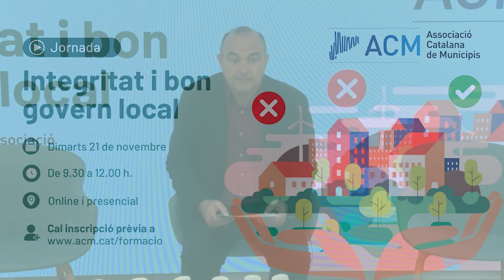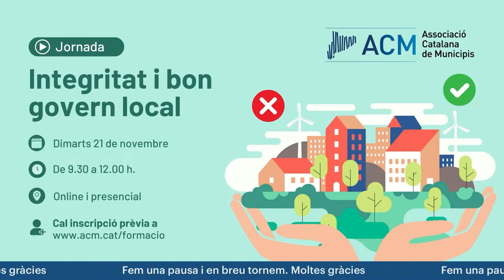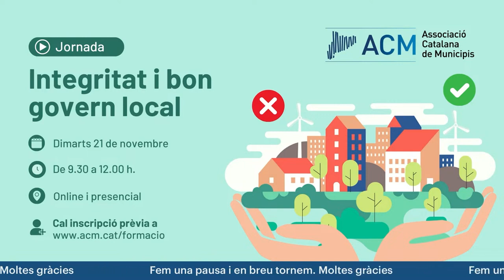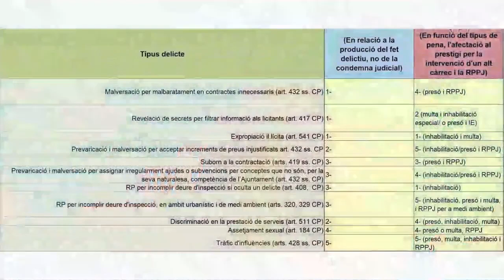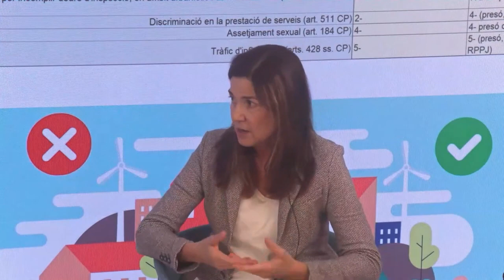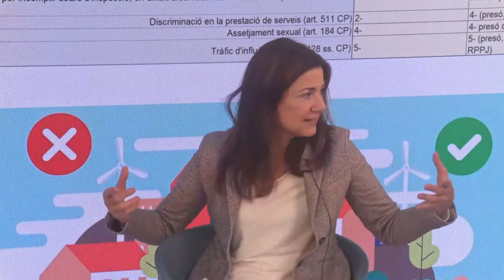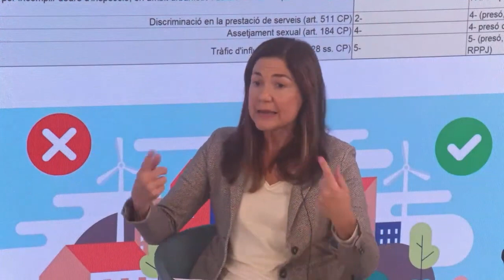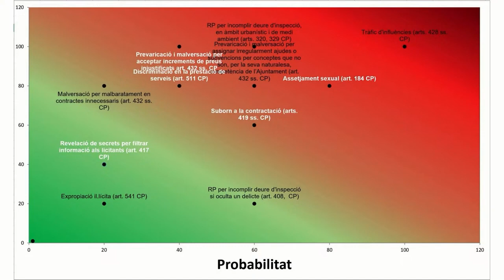Jornada 'Integritat i bon govern'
Recupera la jornada 'Integritat i bon govern', organitzada per l'ACM, a través de la Fundació Transparència i Bon Govern el passat 21 de novembre de 2023.